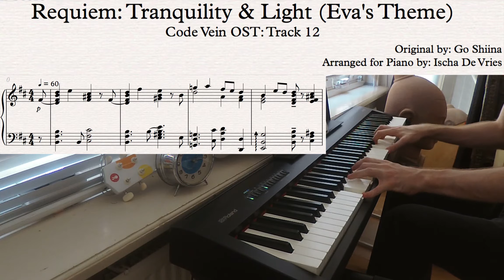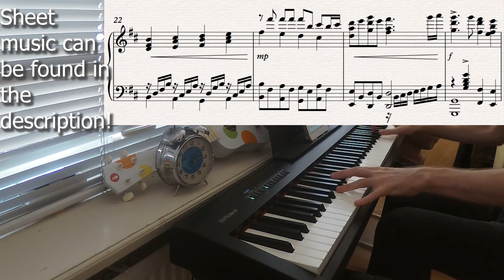Code Vein - Requiem: Tranquility and Light Piano Cover with Sheet Music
This one's late compared to my other Code Vein uploads, and it was actually sitting in my to-do list for a while but I just couldn't get the harmonies right. I finally settled on what I have here and I'm pretty happy with it.